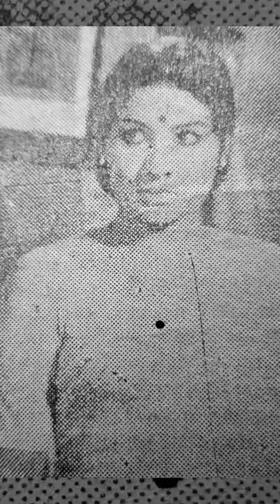Jayabharathi photo gallery 31